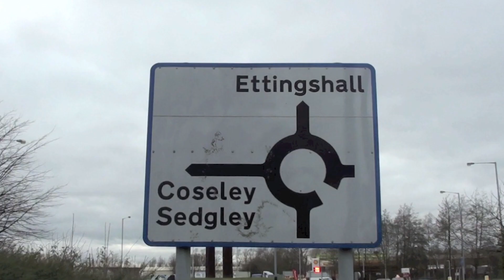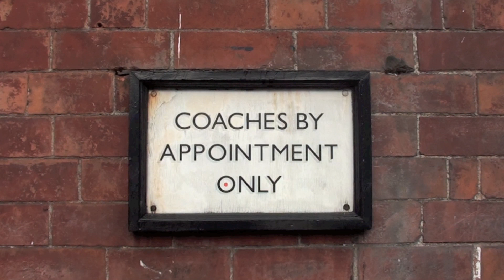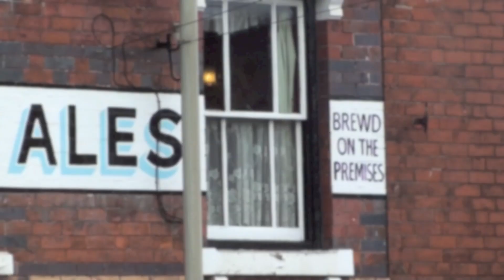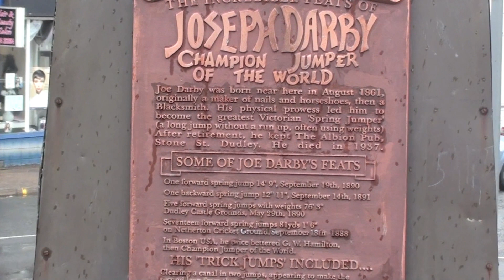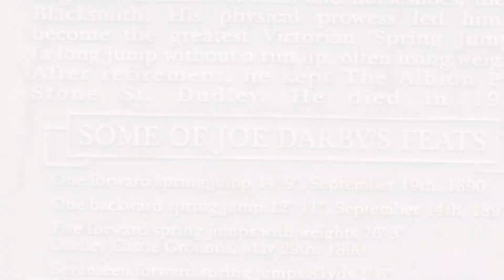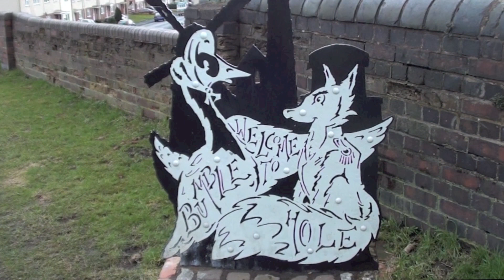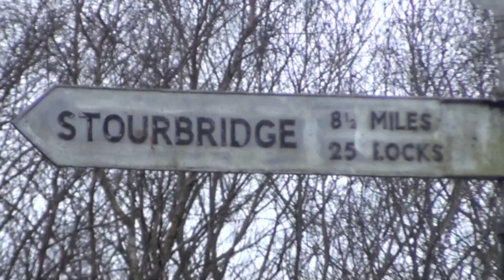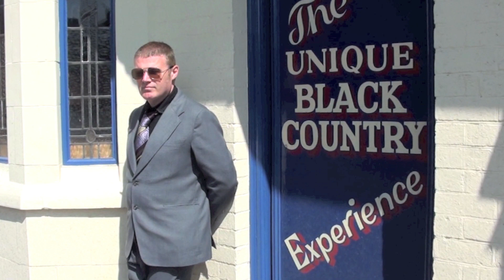Netherton: Cummings Your Way Black Country File 2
Dan Cummings rhapsodises about the various unique Black Country icons that congregate in Netherton and goes all 2001 in Ma Pardoes. He then goes for a wander up the cut, gets lost in the Bumble Hole, has another Planet of the Apes moment and poses a bit on top of a fine post-industrial vista.